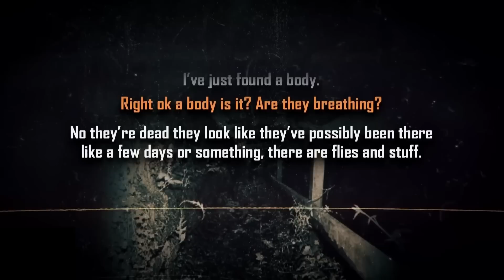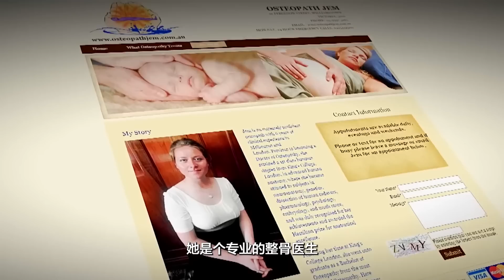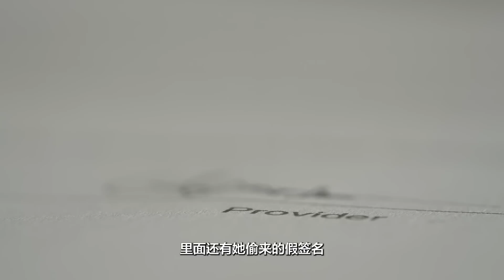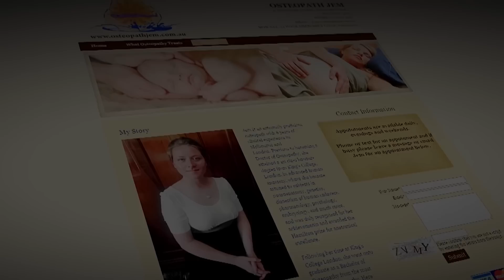【整骨妹妹】把好朋友分尸后塞进行李箱，监控拍到抛尸过程【郑郑得证】